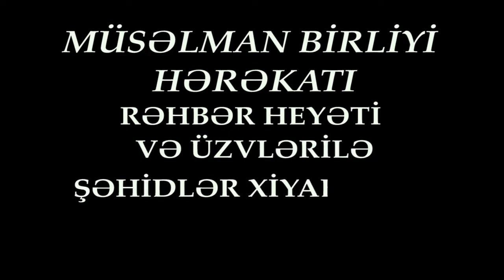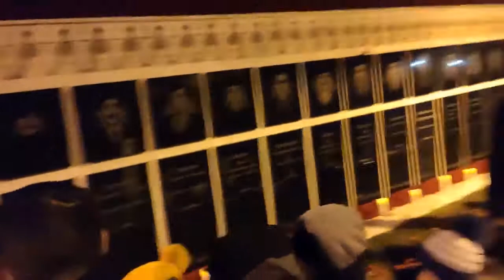MBH-nın 20 Yanvar anım ziyarəti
Müsəlman Birliyi Hərəkatı 20 Yanvar Şəhidlər Xiyabanını ziyarəti